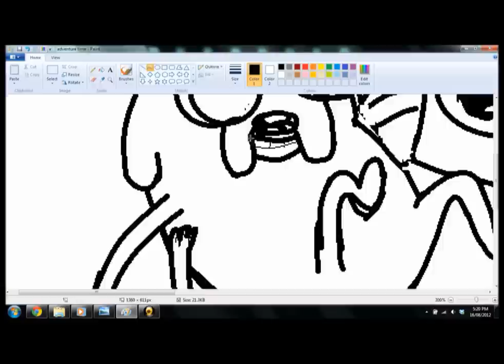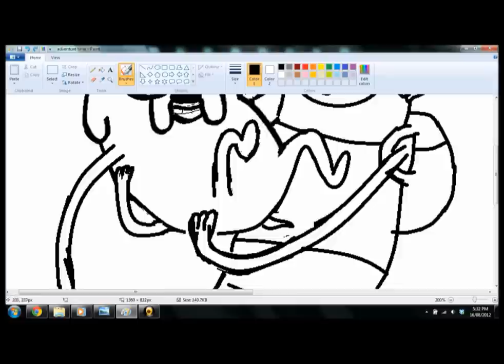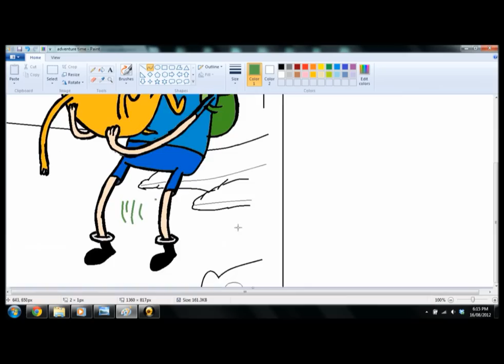Adventure Time Speed Art on Paint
Did this one for a friend :D this one took me an Hour and 20 mins...